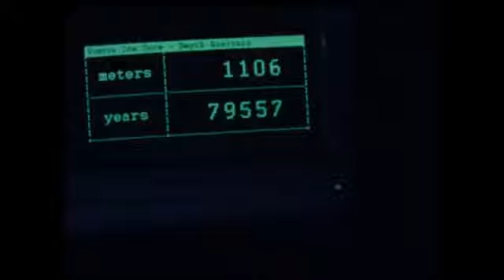La Glace Et Le Ciel de Luc Jacquet (France)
CINEMA DU MONDE
LA GLACE ET LE CIEL-LUC JACQUET

Synopsis:Luc Jacquet met en scène l’aventure de Claude Lorius, parti en 1957 étudier les glaces de l’Antarctique.  Il  nous  raconte  l’histoire  d’une  vie  extraordinaire  de  science  et  d’aventure, consacrée à percer au plus profond des glaces de l’Antarctique les secrets bien gardés du climat.